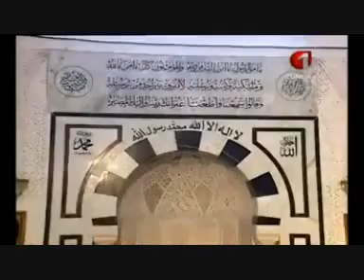خطبة الجمعة: الآيات المتشابهات - الجزء الأول